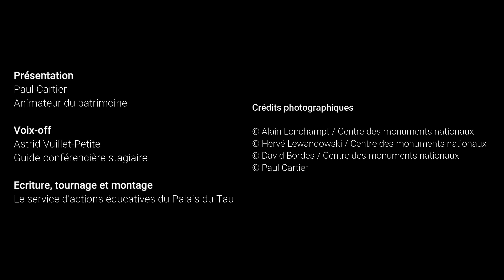Le baptême de Clovis au palais du Tau à Reims (1/2)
Le palais du Tau est le musée des sacres des rois de France et de la cathédrale de Reims. Sculptures, tapisseries, peintures, costumes, ornements et pièces d’orfèvrerie constituent un trésor exceptionnel, du Moyen Âge au XIXe siècle.

Pour comprendre l’origine des sacres royaux à Reims, il faut remonter au baptême de Clovis. Cet événement est représenté sur la cathédrale de Reims, notamment au centre de la galerie des rois, et sur une tapisserie du XVIIe siècle conservée au palais du Tau. Il est marqué par la légende de la Sainte-Ampoule.

Pour en apprendre davantage sur l’histoire des sacres royaux et observer de près les œuvres qui s’y rattachent, préparez votre visite du monument